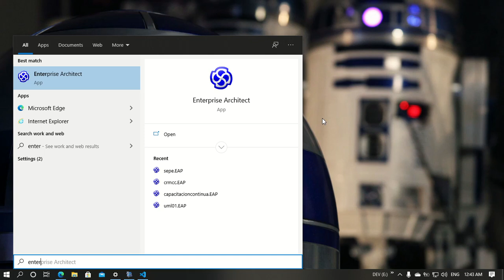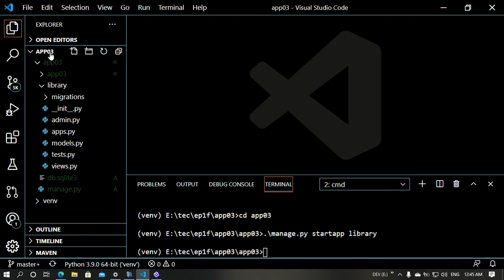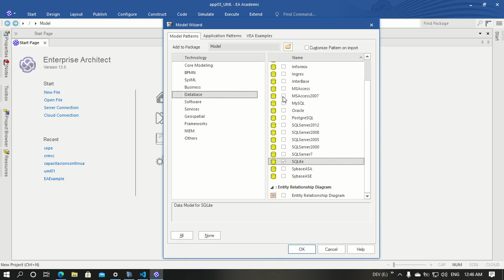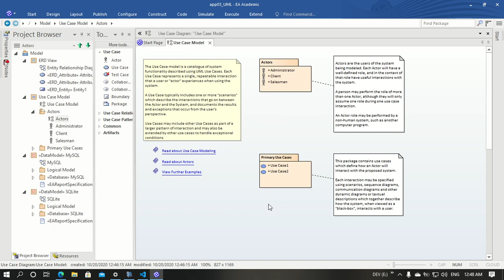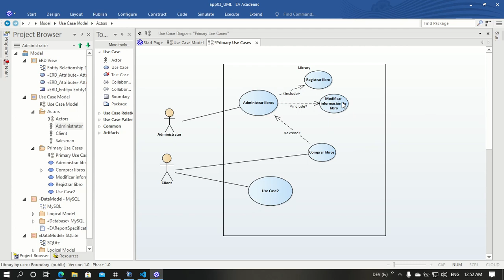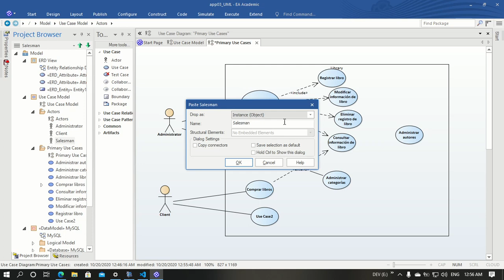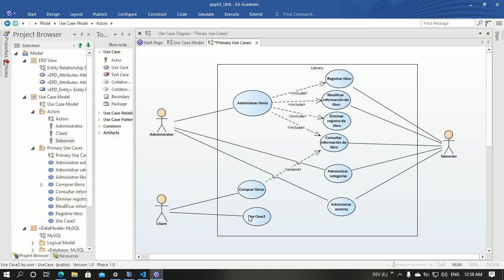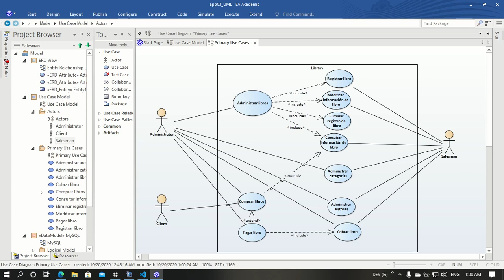07. AMSI. Crear diagrama de Casos de Uso para app library.